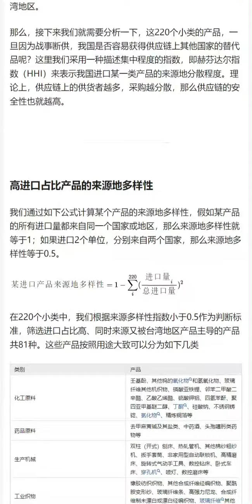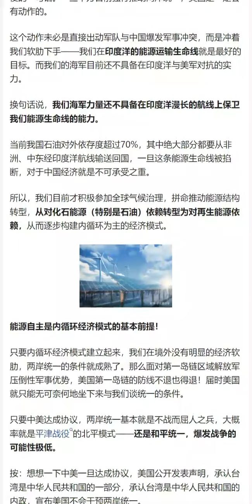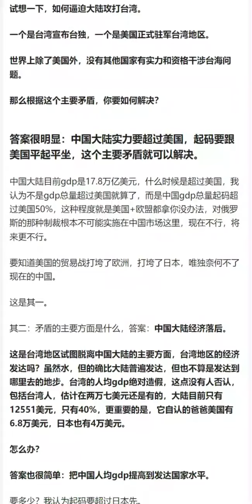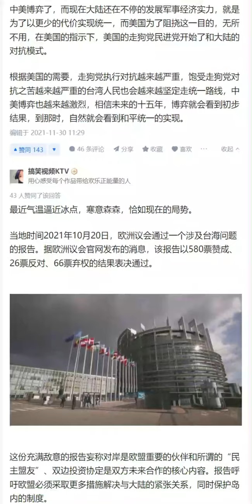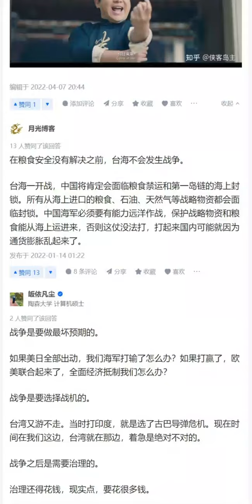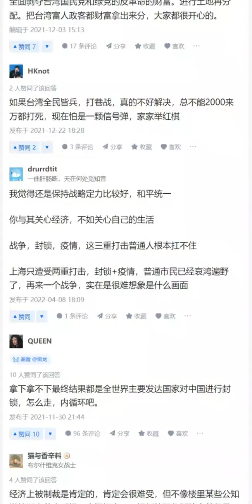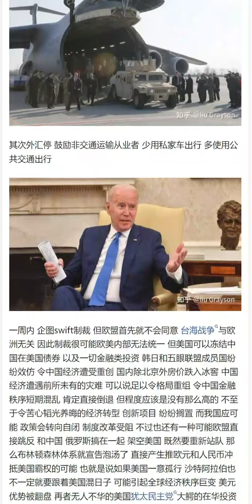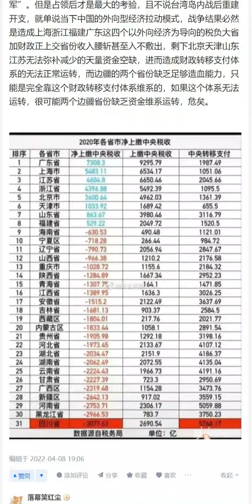假如发生台海战争，大陆经济走向如何？